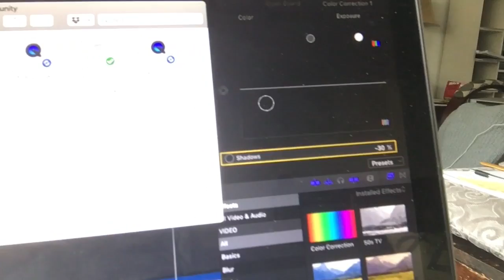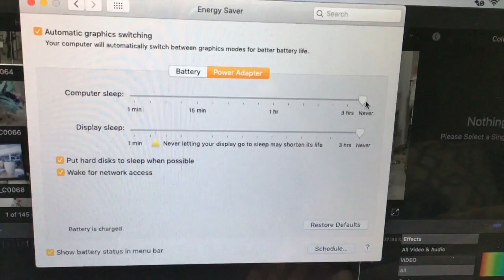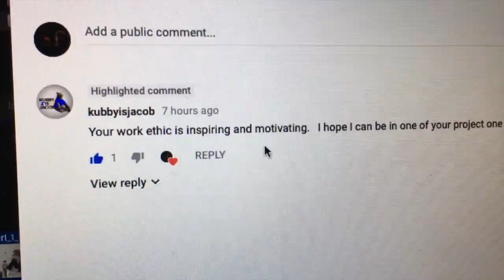Getting my hair pomade and you inspiring me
I received my new hair pomade, trying a new brand and it had some cool packaging, plus I got inspired seeing that you guys are watching! The work of the day consisted of tedious uploading...

Also check out (send us pics @spiffyfilms)

And also (send us tweets @spiffyfilms)